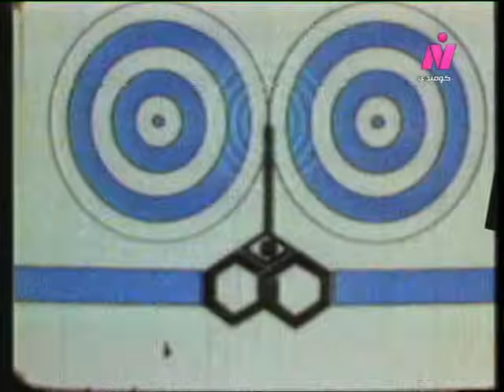ساكن قصادي: زنقة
قصة سيناريو وحوار: يوسف عوف
الموسيقى التصويرية: محمد قابيل
المنتج الفني: يوسف عثمان
إخراج: إبراهيم الشقنقيري

إنتاج: قطاع التليفزيون
المنتج المنفذ: أسامة حسين
توزيع: قطاع الشئون المالية والاقتصادية
اتحاد الإذاعة و التليفزيون